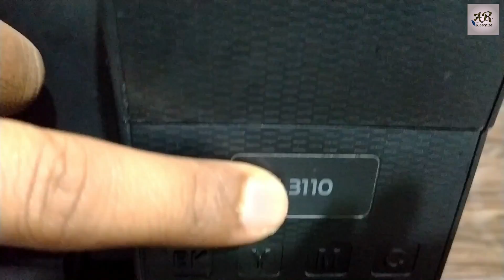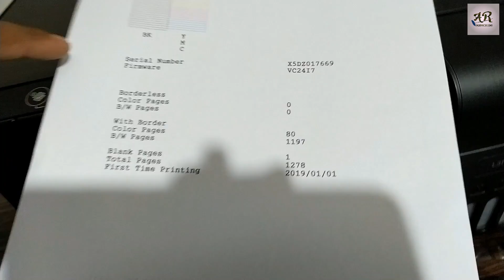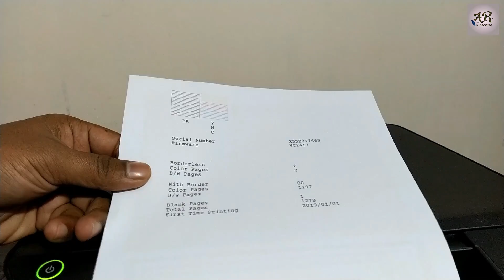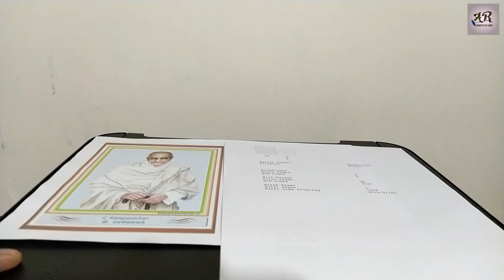Epson L3110 Printer || Review After 1 Year Use 🔥🔥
Doston,
Aj hum ap log ke liye BEST PRINTER UNDER 10000 ,Epson L3110 printer ka review krenge poore 1 year ke use ke bad .
is Inkjet printer ki poori details apko batayenge.
Hope Video apko pasand ayegi .

Jai Hind 🇮🇳🙏